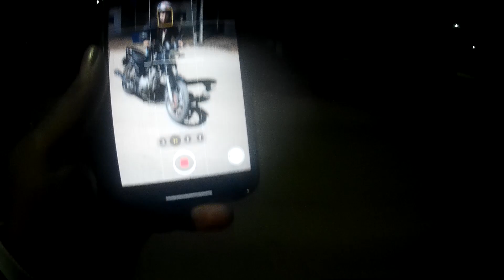NOTURNO COM OS PARCEIROS NAQUELE MODELO (Motovlog muito Grau)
salve família no vídeo de hoje e NOTURNO COM OS PARCEIROS NAQUELE MODELO (Motovlog muito Grau)
muito grau envolvido so pilotos bom grau de motovlog e tudo mas marcha nos conteudos e no noturno espero que voces estejam gostando dos conteudos sejam todos bem vindos  ao nosso canal do youtube

AINDA NÃO E INSCRITO NO NOSSO CANAL ? 😱

QUE DEUS ABENÇOE TODOS NOS, SONHA PORQUÊ TUDO E POSSÍVEL 🙏🏻❤
vídeos que vocês podem assistir

📽VIDEOS NOVOS 🔥

SEGUNDA, QUARTA E SEXTA NÃO PERCAM FIQUE POR DENTRO DE TUDO SO CONTEÚDOS  TOP🏆🙏🏻